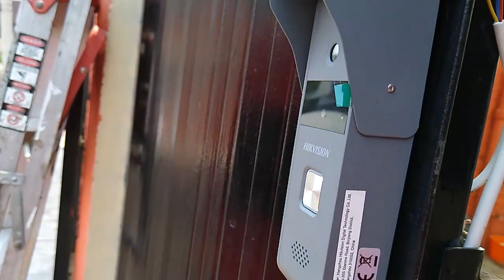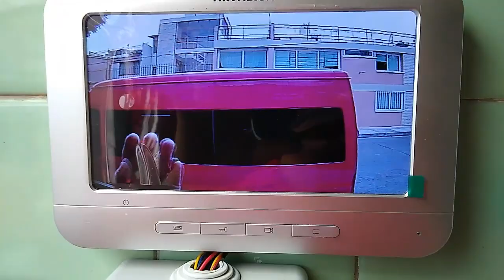VIDEO-PORTERO HIKVISION ANALOGO PANTALLA DE 7 "